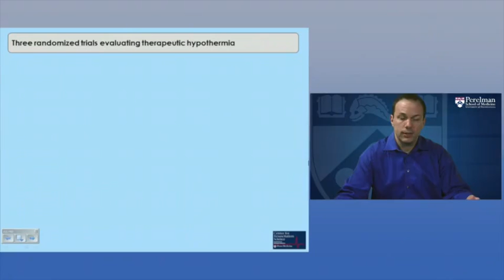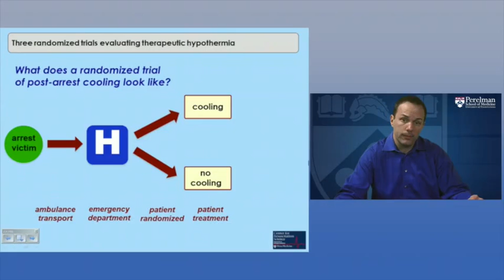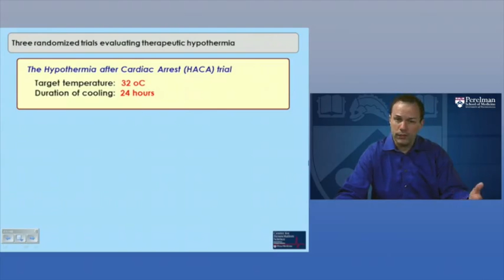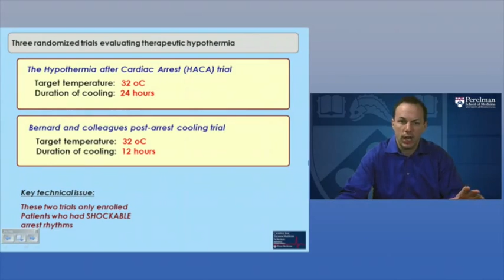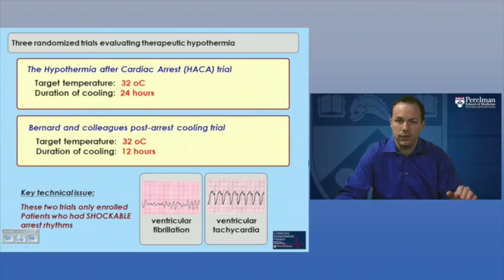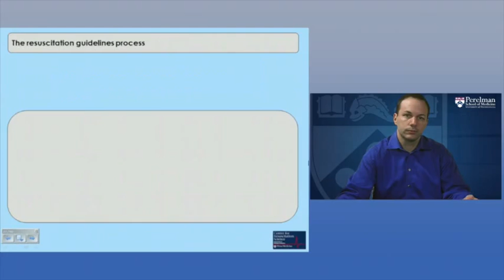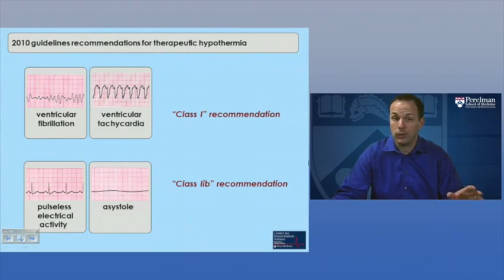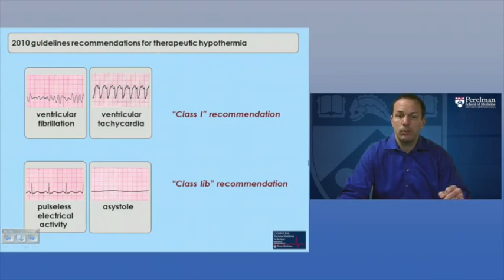Cardiac arrest course Part 2 Randomized Trials in Therapeutic Hypothermia